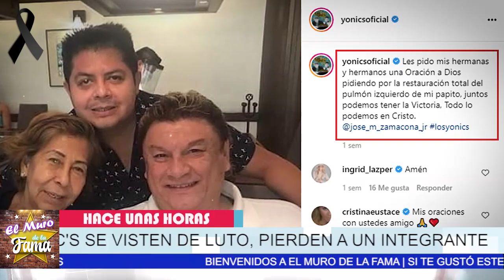😭🔴¡𝗛𝗔𝗖𝗘 𝗨𝗡𝗔𝗦 𝗛𝗢𝗥𝗔𝗦 !¡𝗧𝗥𝗜𝗦𝗧𝗘 𝗡𝗢𝗧𝗜𝗖𝗜𝗔! Se APAGA UNA Estrella, LUT0 EN EL ESPECTACULO,Sucedio HOY!😪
, ¿Qué le pasó al vocalista de Los Yonics?,  ¿Qué le pasó a Zamacona?, ¿Quién compuso palabras tristes?, ¿Qué pasó con el cantante de Los Yonics?, ¿Qué murió el vocalista de Los Yonics?, ¿Quién es José Manuel Zamacona? ¿Qué le pasó a Zamacona?, EL MURO DE LA FAMA

¡ BIENVENIDOS ‼️